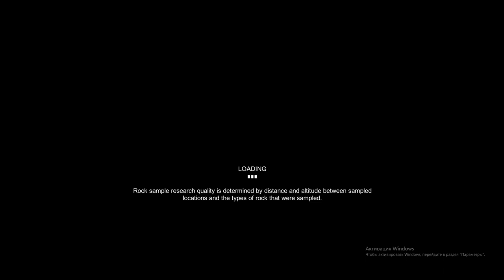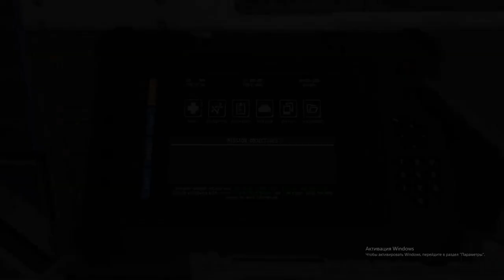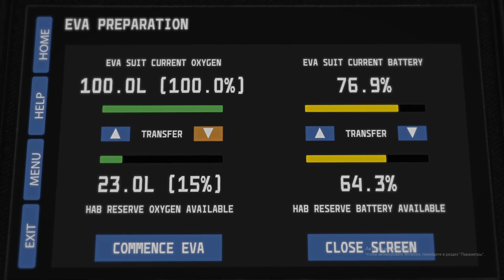Lacuna Passage.Новости обновлений.Обновление 02.Что нас ждёт?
Также буду вам рад в группе вконтакте:
Я в Discord
SkyTop GAMES#0197